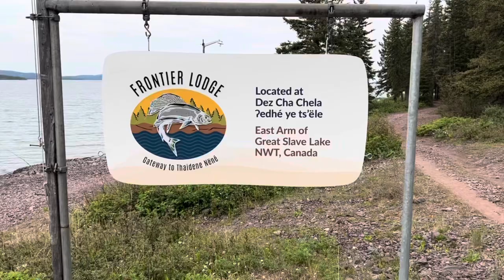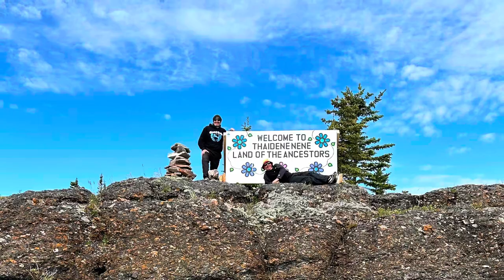Great Slave Lake NWT -East Arm @ Frontier Lodge 2023 -EP4- Fishing Red Cliff Island for Lake Trout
Fourth Full Day of Guiding on the East Arm of Great Slave Lake in the Northwest Territories! Today we did a Redcliff Island Tour. Fishing beside the towering cliffs in this vast remote landscape is quite the "Out of this World" experience when you catch lots of big Lake Trout!

Looking for your next remote fly-in fishing wilderness retreat? Be sure to check out Frontier Fishing Lodge to book your opportunity to experience the East Arm of Great Slave Lake and everything it has to offer - it will not disappoint! ~ Frontier Fishing Lodge

I would like to acknowledge that the land in which I film “Frontier Fishing with Ryan MacDonald” are treaty lands of the Łutsël K’é Dene First Nation, Northwest Territory Métis Nation, Deninu Kųę First Nation, and Yellowknives Dene First Nation. I am extremely grateful for having the opportunity to work alongside the Łutsël K’é Dene First Nation people and for the opportunity to spend time on your traditional ancestral lands. These lands are culturally rich and spiritually significant where the continued relationship between the land and Indigenous people highlights the importance of protected areas. We will continue to work together as environmental stewards to protect the ancestral lands and the newly created Thaidene Nëné National Park Reserve - “The Land of the Ancestors”

~The Stark River - nestled deep within Canada's Newest National Park - The Thaidene Nene National Park Reserve